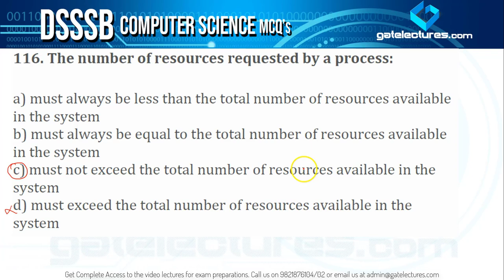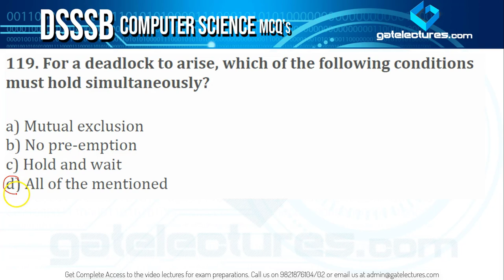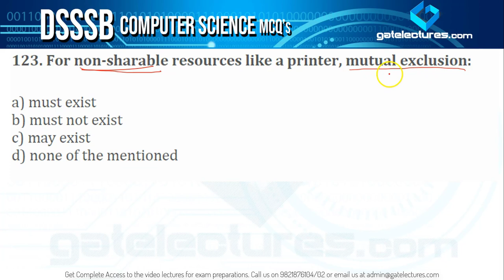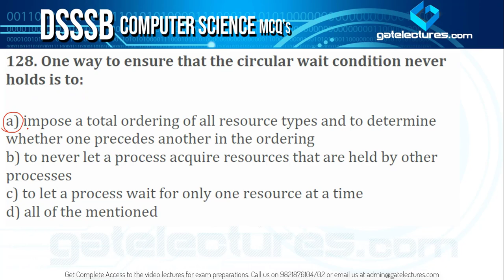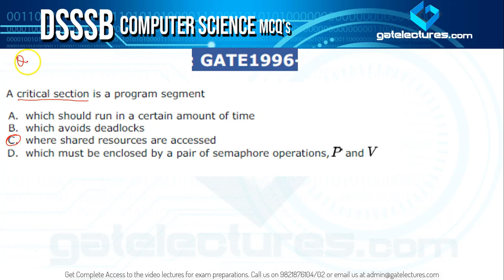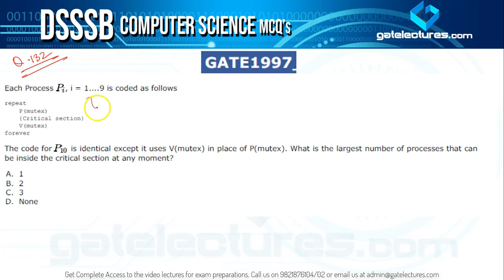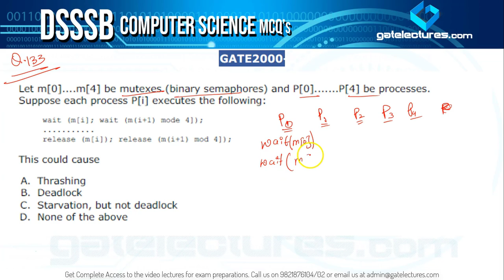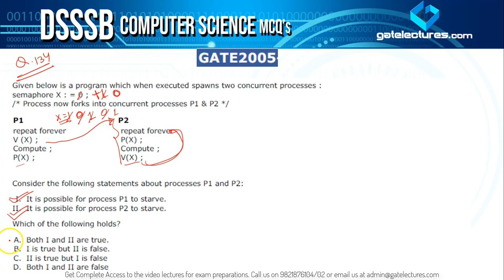DSSSB KVS TGT & PGT Computer Science 200 Best MCQ's Computer Science Q116 to 134